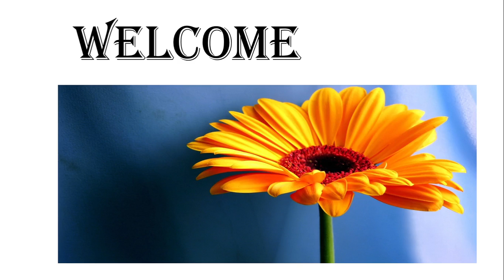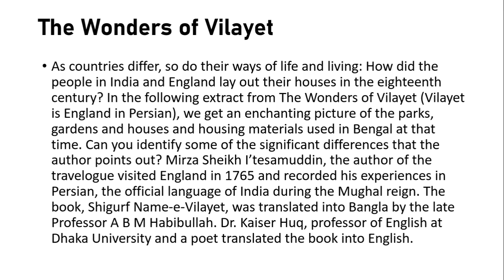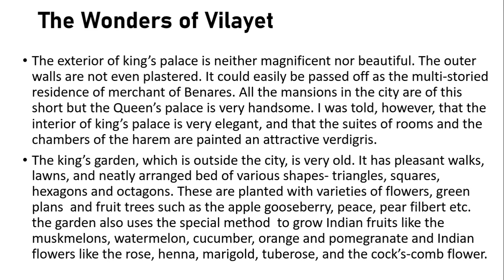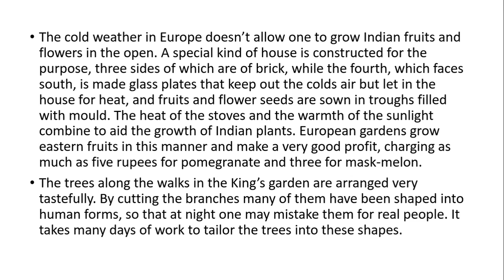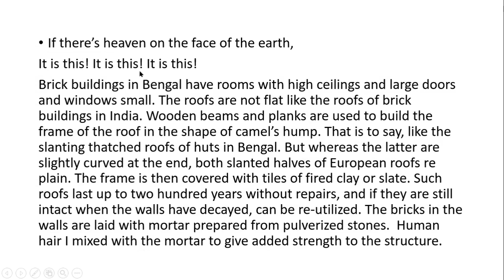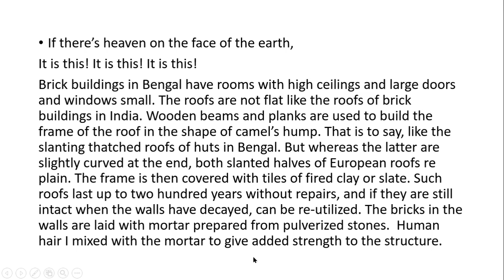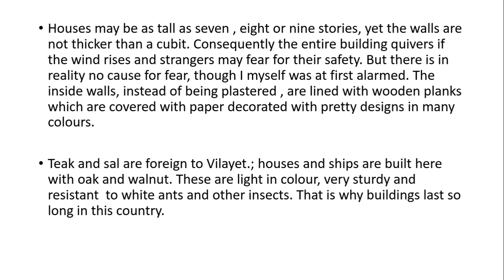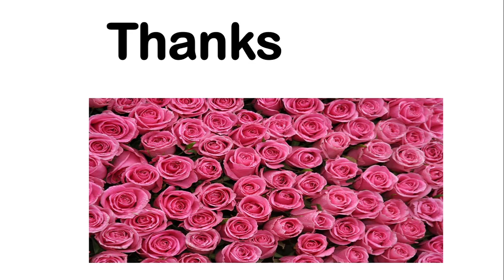The Wonders of Vilayet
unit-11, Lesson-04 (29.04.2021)